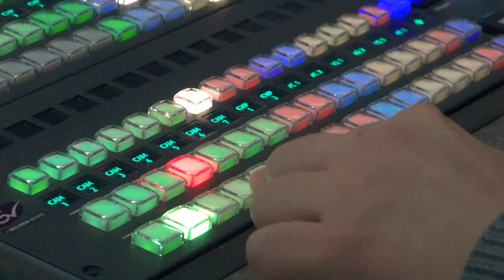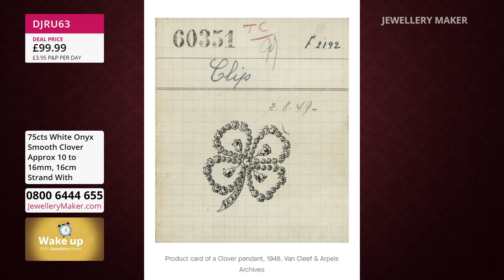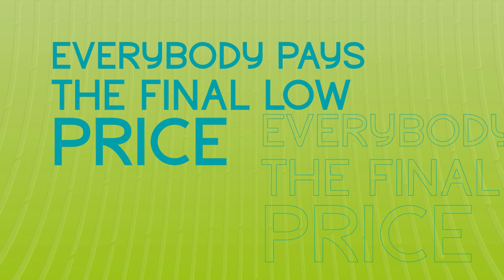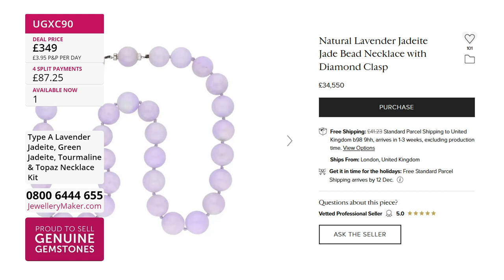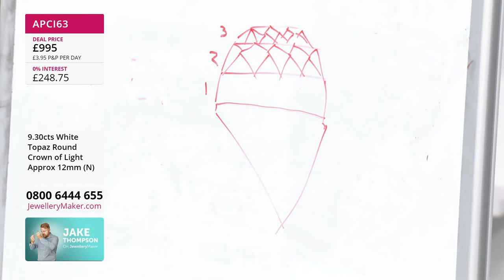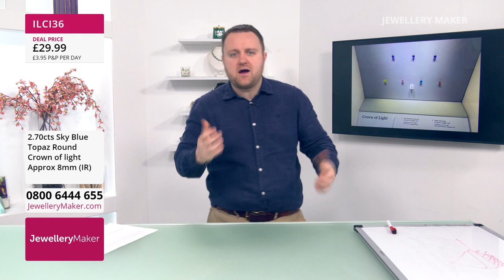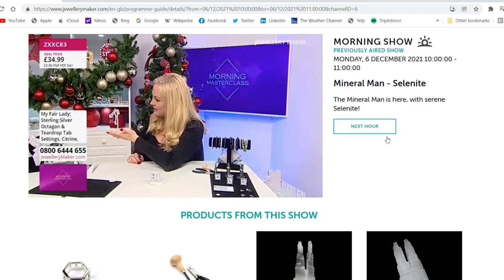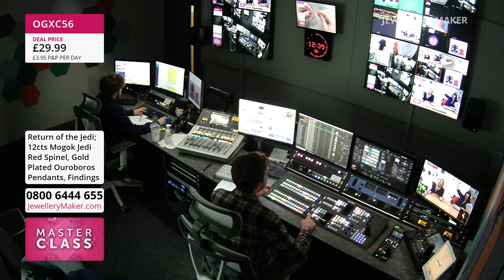JewelleryMaker LIVE 28/02/23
Presenter:
Elle Stephens
Guest Designer: Hannah Osbourne